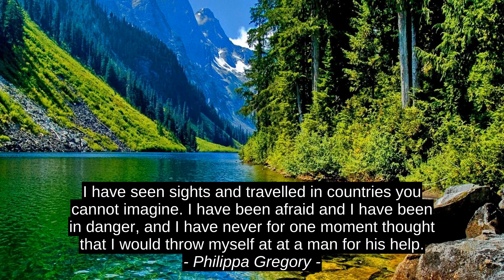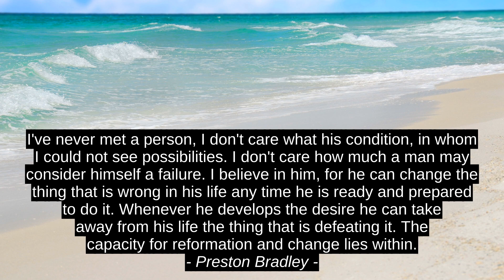Bruce Lee Best 9 Inspirational Cites